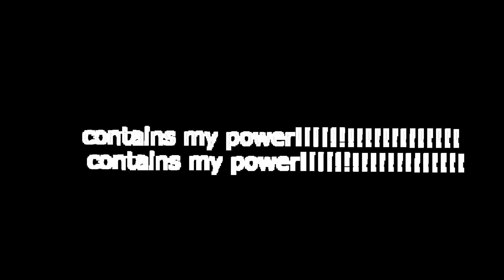fiver editing is horrendous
good god